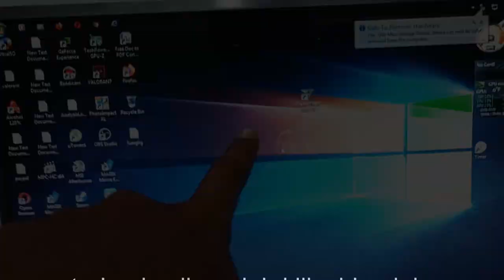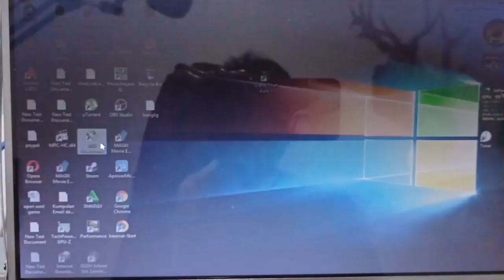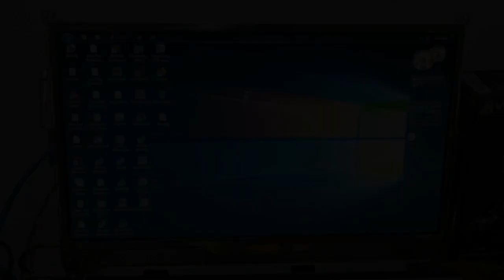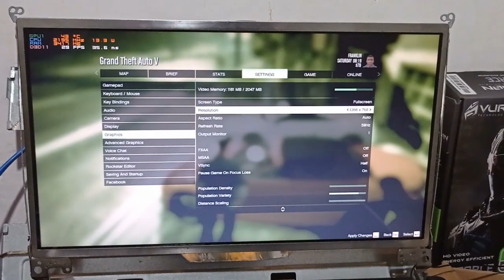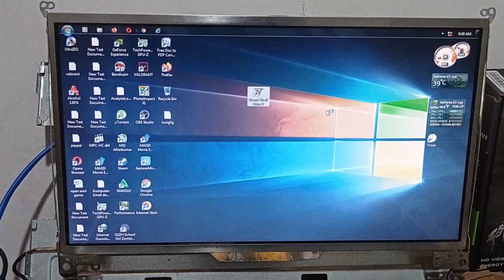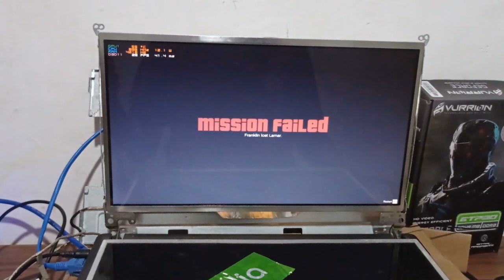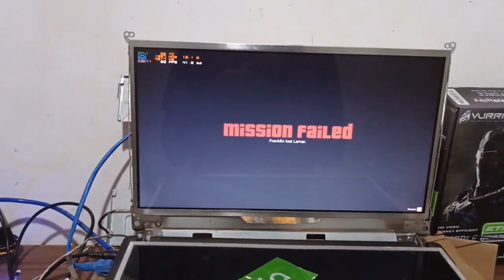Laptop JADUL BISA MAIN GTA 5 Upgrade VGA External Pakai PCIe RISEr GPU External MURAH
Detail Spesifikasi laptop Saya :
Acer Aspire E1 471 G
Tipe Prosesor Intel Core i3 Processor
Processor Onboard Intel® Core™ i3-2328M Processor (2.20 GHz, 3M Cache)
Memori Standar 6 GB DDR3
Intel HD Garapich 3000
VGA Type NVIDIA GeForce GT 630M 1GB
VGA EXTERNAL PCIe RISER GT 730 2GB

Istilah ini ditujukan untuk performa smartphone yang digunakan bermain game. ... Pemahaman ini juga digunakan di istilah "laptop gaming kentang" atau "PC kentang", gamer tetap bisa bermain game terbaru tapi dengan kualitas grafis rendah akibat keterbatasan spesifikasi sekaligus performa perangkat